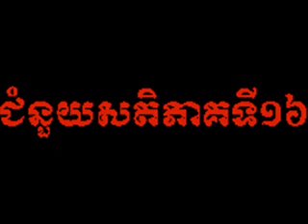Chumnuysati 16 Wa 06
សូមរីករាយ ទាញយកនិងរក្សាទុក ដើម្បីធ្វើជាធម្មទានតទៅ។ សូមអនុមោទនា‌‌!!.